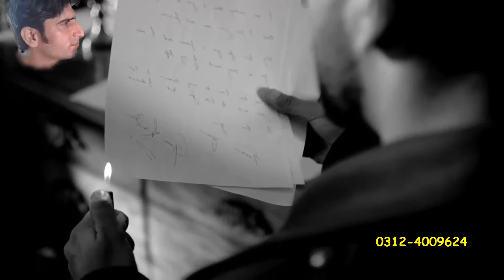Vichora by Harbhajan Mann HD